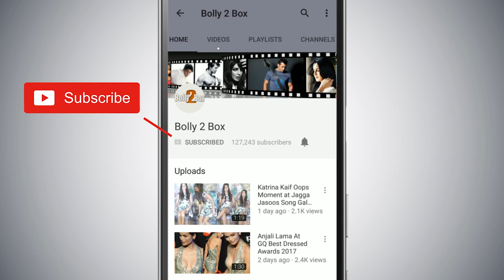Katrina Kaif और Ali Abbas Zafar के बीच का रिश्ता हुआ मजबूत BHARAT - Abu Dhabi शूट के दौरान